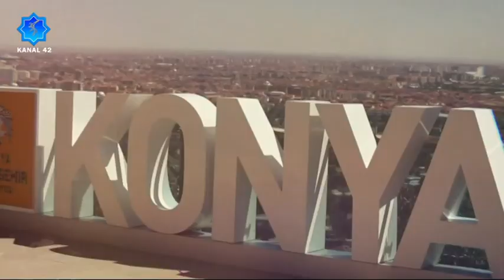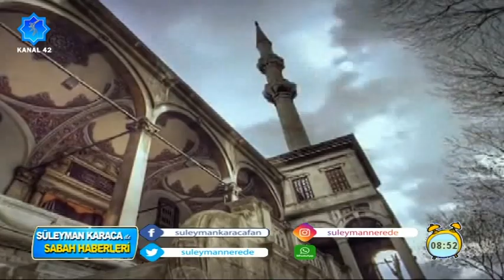Süleyman Karaca ile Sabah Haberleri || Şair Fahrettin TAN